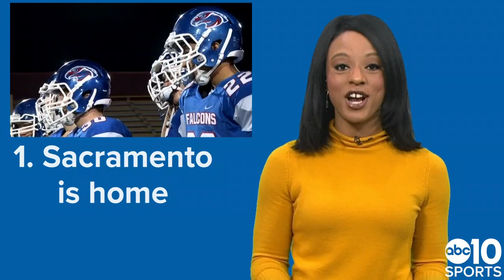Sacramento State names Troy Taylor as new head football coach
Sacramento native Troy Taylor prepares to take on his first head coaching job with the Sac State Hornets